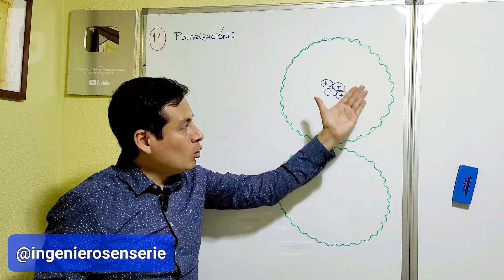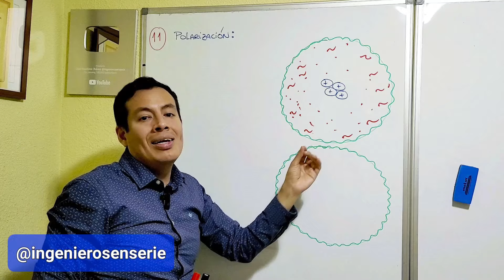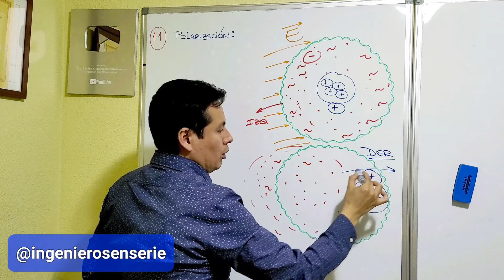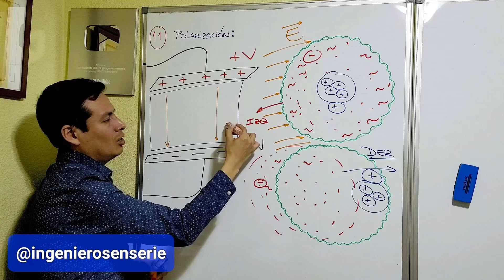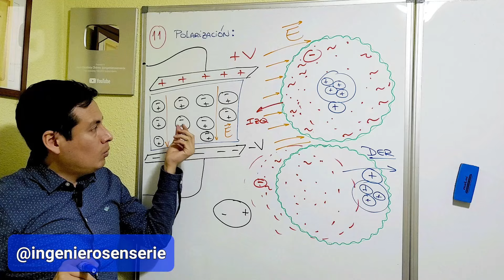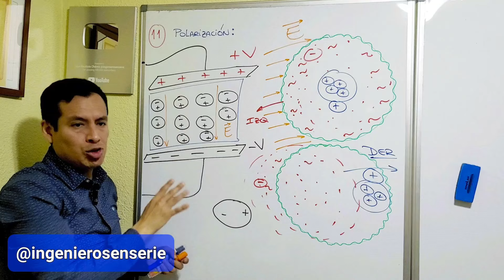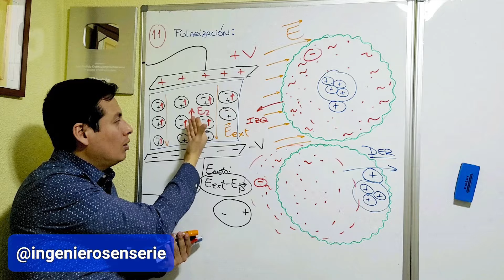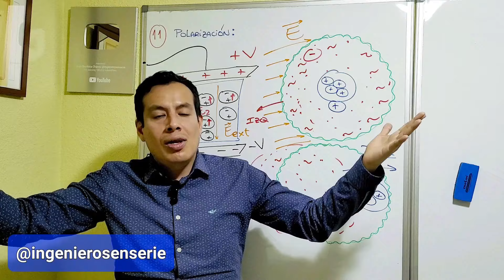Teoría de Campos Electromagnéticos - Capítulo 11: La polarización